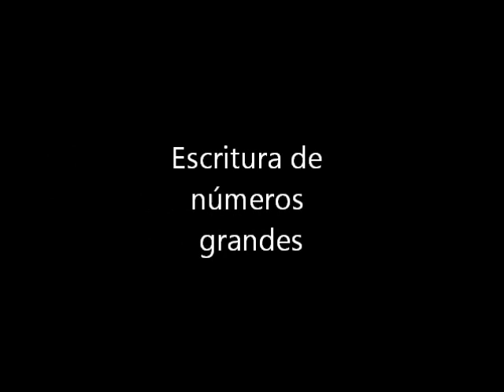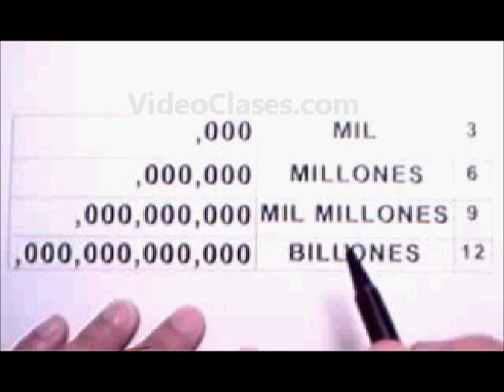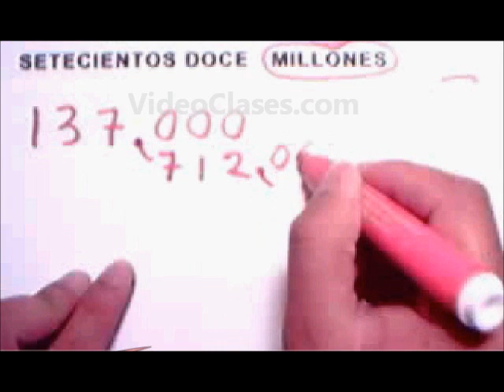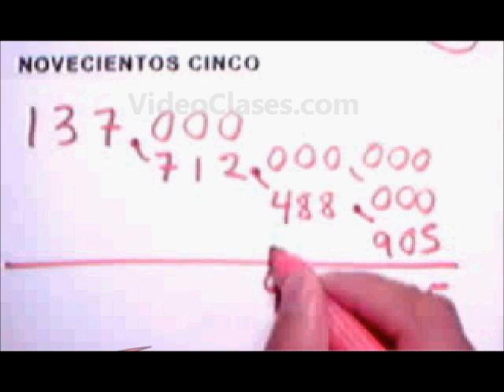Escritura de numeros grandes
Aprender a escribir números grandes